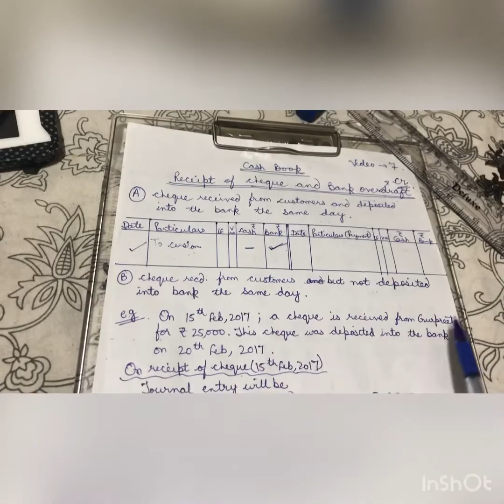CASH BOOK (VIDEO 7) RECEIPT OF CHEQUE & BANK OVERDRAFT |Sheetal Arora